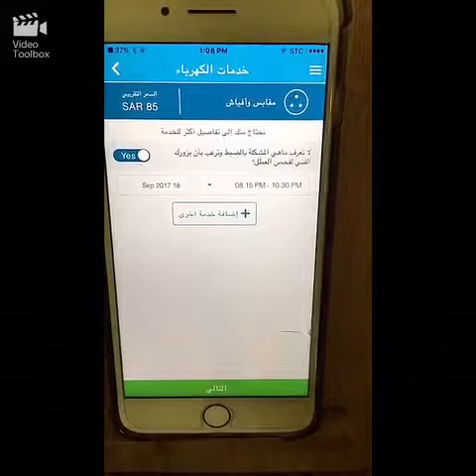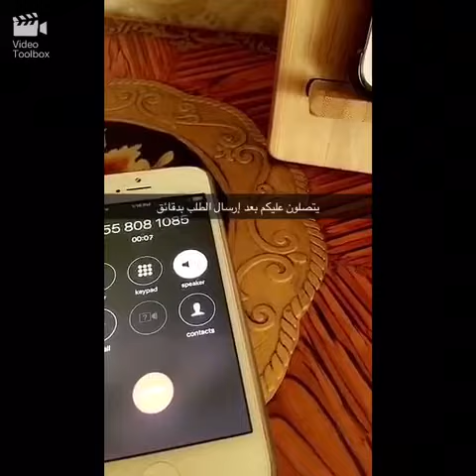تطبيق مُنجز لخدمات الصيانة المنزلية كهرباء سباكة تكييف تغطية سناب الشرقية Sharqia1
تطبيق مُنجز للصيانة المنزلية
حمّل التطبيق واطلب اي خدمة تحتاجها
(((كهرباء - سباكة - تكييف - صيانة)))
انستقرام و تويتر: @munjz_team